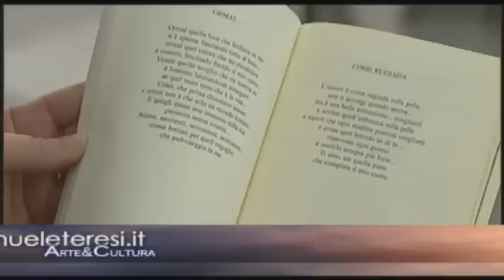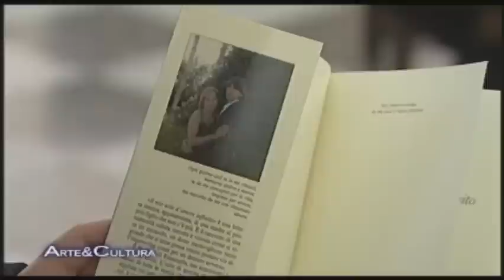Il Mio Urlo d'Amore Infinito e le Poesie di Emanuele Teresi Monreale 2010 4A PARTE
Presentazione del libro di Enza Maria Scaturro Monreale 2010 4A PARTE